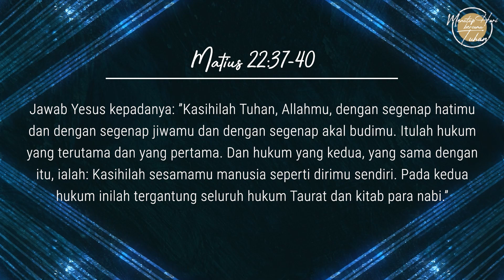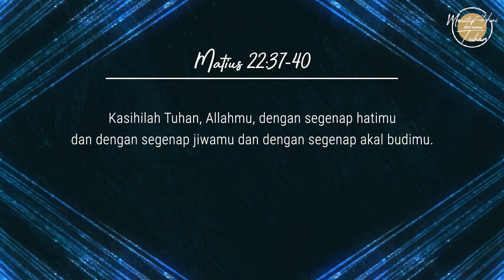Eps 731 - Hal yang Terpenting - Menutup Hari Bersama Tuhan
Narrator: Christian Tubongkasi
Singer: Vania
Writer: Ev. Lennie Ruthie

Lagu "Yang Terutama"
Buku Pujian Bagi Sang Raja no. 66
Syair dan Nada: Ir. Djohan E Handojo & Dra. Gracewitha Hutagalung